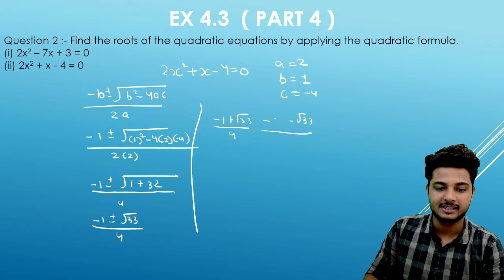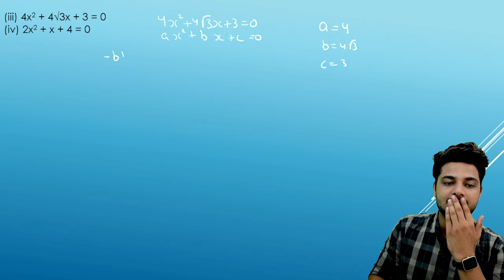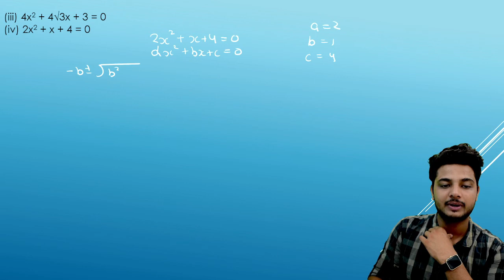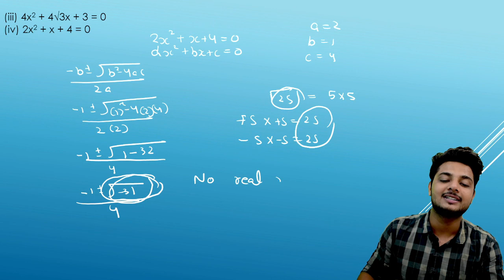Class 10th Ex 4.3 Question 2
Enlighten Academy
your child's future begins here .